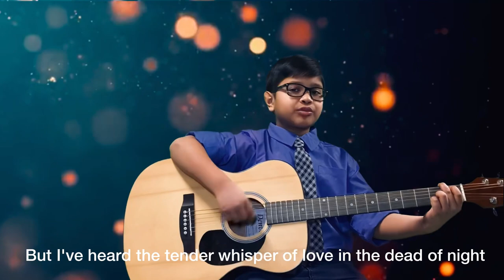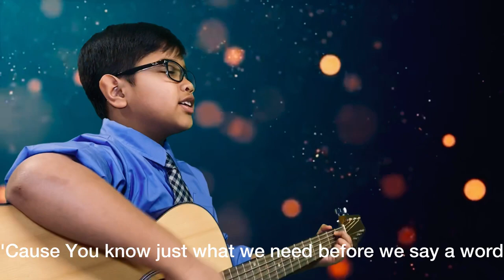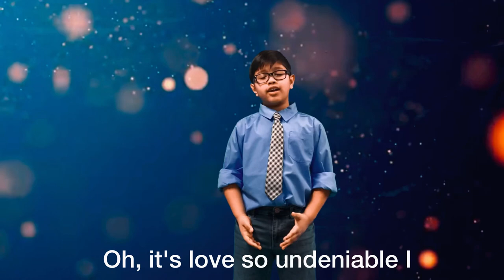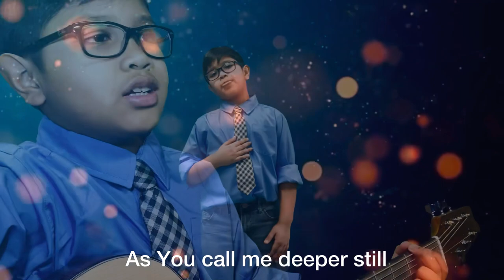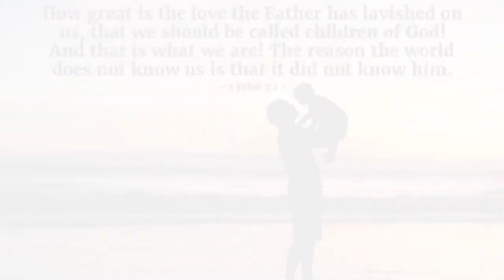Good Good Father cover by Janzen Soma